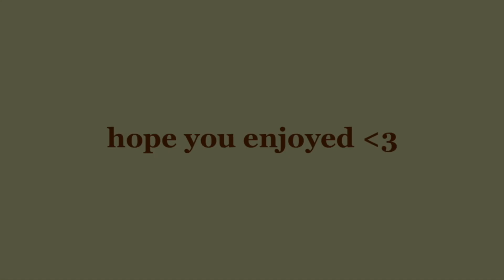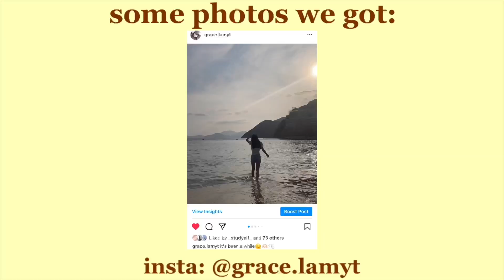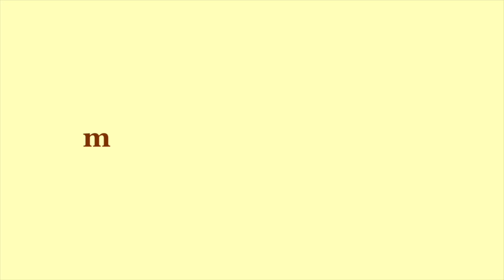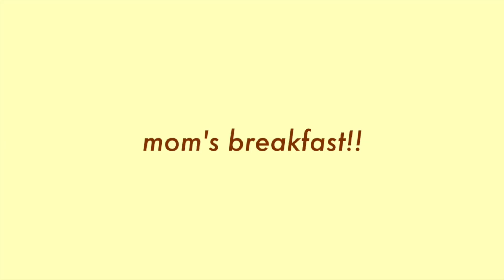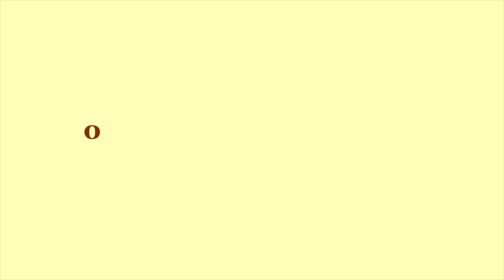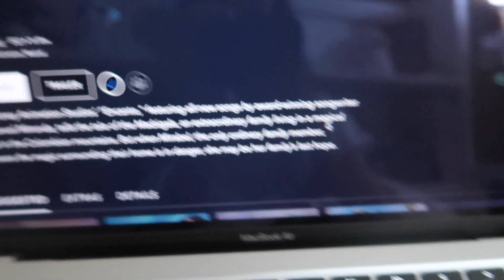SPRING VLOG: beach, food, & more!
here's me vlogging a few days in my life! we went to the beach the day before beaches were closed, went shopping, celebrated mom's birthday, and much much more! follow along and hope u enjoyed woo

faq:
what’s your name?
grace:)
age/grade?
13, 7th
where do you live?
hong kong🇭🇰
filming equipment/editing software?
canon g7x mark ii, imovie

be happy and stay healthy!
-grace